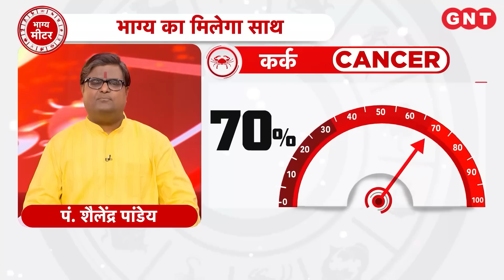गुडलक टुडे: क्यों मन में बैठ जाता है वहम और कैसे करें इससे दूर, जानिए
पंडित शैलेंद्र पांडेय बता रहे हैं कि लोगों के मन में क्यों बैठ वहम बैठ जाता है और फिर उसने परिवार में दिक्कतें क्यों आती है. इसके साथ ही यह भी बता रहे हैं कि मन में पैदा होने वाले वहम को ऐसे दूर करें.